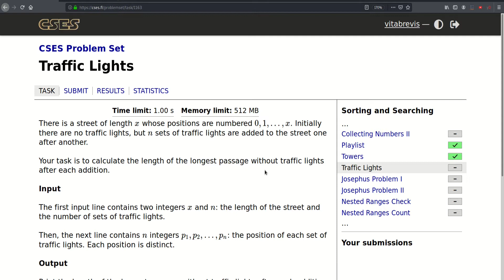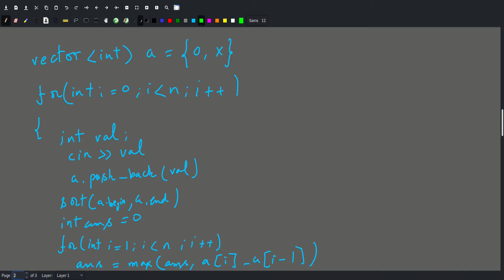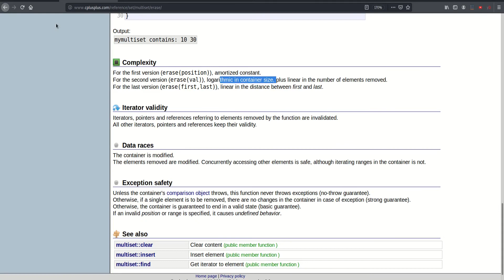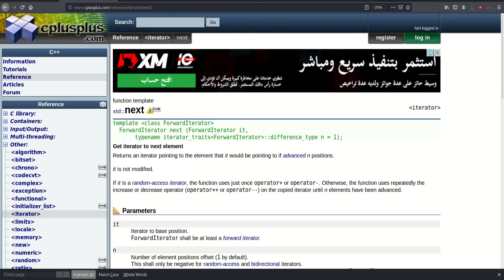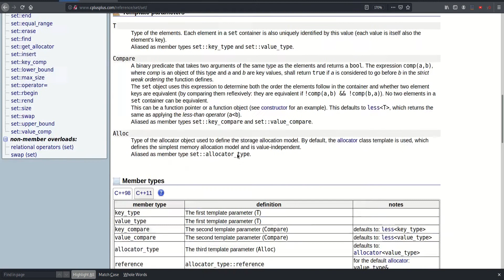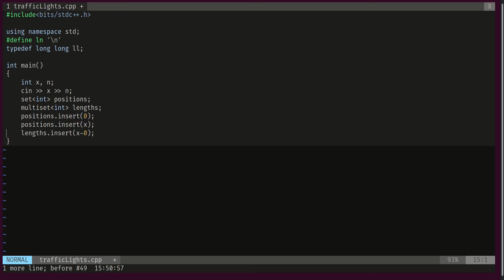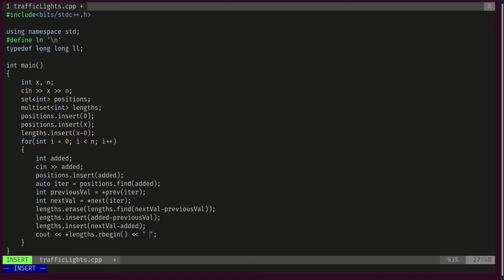[CSES][Sorting and Searching] Traffic Lights